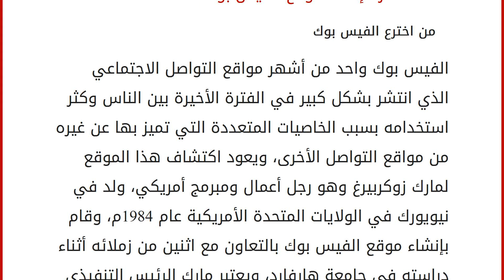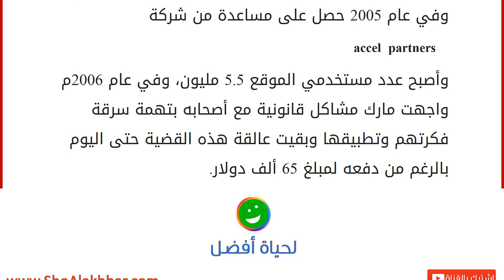من اخترع الفيس بوك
إقراألمقال كاملا :
محتويات
١ من اخترع الفيس بوك
٢ معلومات عن مخترع الفيس بوك
٢.١ حياته الشخصية
٢.٢ فكرة إنشاء موقع الفيس بوك من اخترع الفيس بوك
الفيس بوك واحد من أشهر مواقع التواصل الاجتماعي الذي انتشر بشكل كبير في الفترة الأخيرة بين الناس وكثر استخدامه بسبب الخاصيات المتعددة التي تميز بها عن غيره من مواقع التواصل الأخرى، ويعود اكتشاف هذا الموقع لمارك زوكربيرغ وهو رجل أعمال ومبرمج أمريكي، ولد في نيويورك في الولايات المتحدة الأمريكية عام 1984م، وقام بإنشاء موقع الفيس بوك بالتعاون مع اثنين من زملائه أثناء دراسته في جامعة هارفارد، ويعتبر مارك الرئيس التنفيذي لموقع الفيس بوك. معلومات عن مخترع الفيس بوك
حياته الشخصية
ولد مارك لعائلة يهودية في نيويورك تهتم بالتعليم حيث كان والده طبيب أسنان وكانت أمه طبيبة نفسية، وله من الأخوات ثلاث، منذ صغره ظهر اهتمامه بالكمبيوتر والبرمجة حيث قام بتصميم برنامج للمحادثة وهو في سن